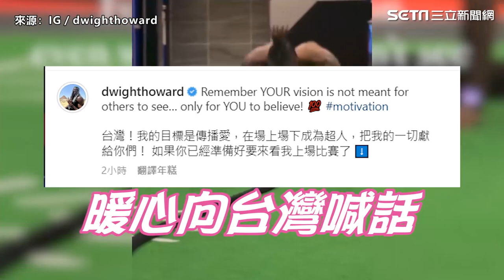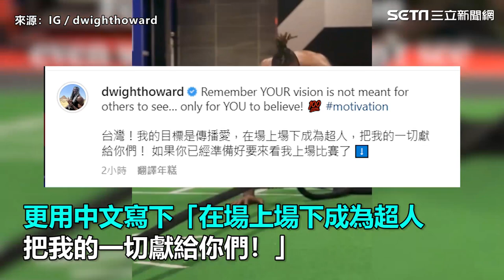霍華德積極備戰：把我一切獻給你們 曬「彈鋼琴片」秀驚人才華｜娛樂星聞